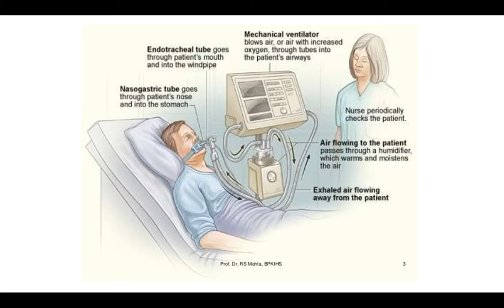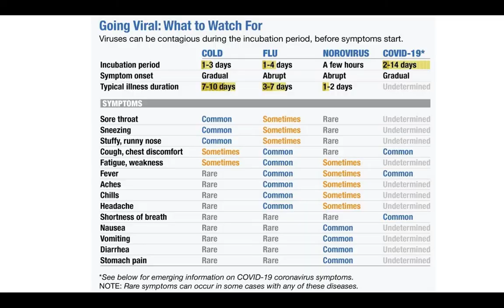How it went viral music video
numbers of ICUs, NIVs, CPAP hoods:

references: